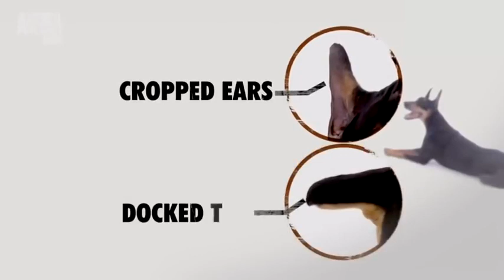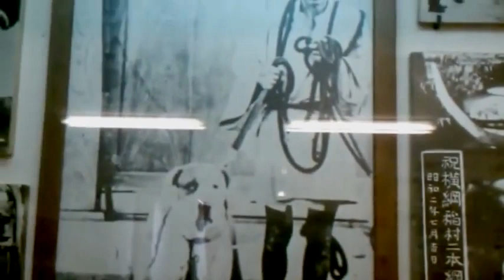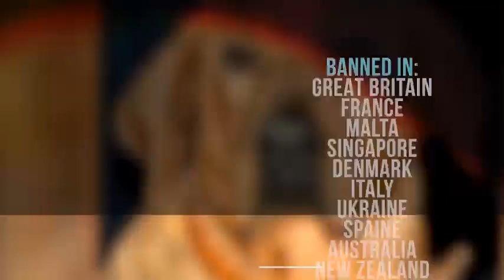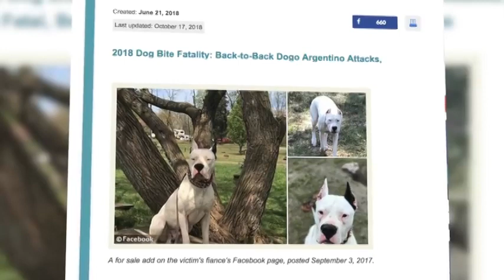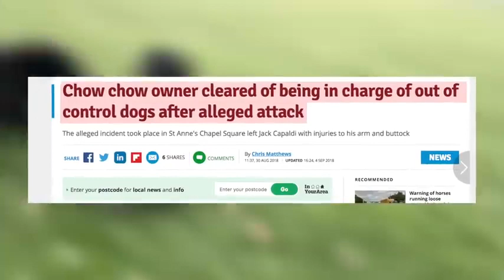PLEASE DON'T FORGET TO SUBSCRIBE TO MY CHANNEL THANK YOU Fanny dog moments